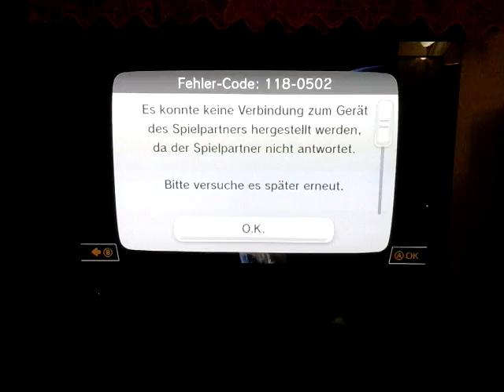14. April 2016